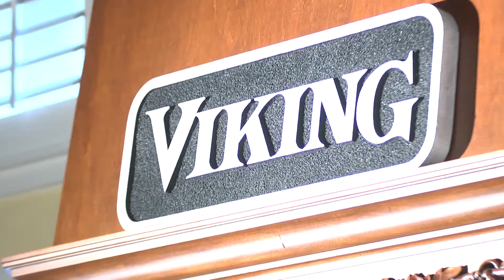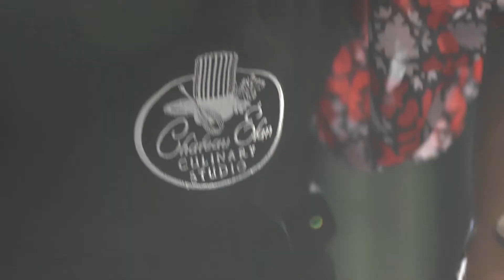Experience the Chateau Elan Culinary Studio With Resort Executive Chef Marc Suennemann.mp4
Luxury resort Chateau Elan invites you to experience the fun, education and excitement of cooking with Chef Marc Suennemann, the Resort Executive Chef in the Culinary Studios located in the Chateau Elan Winery.